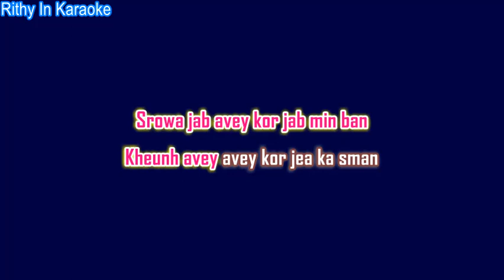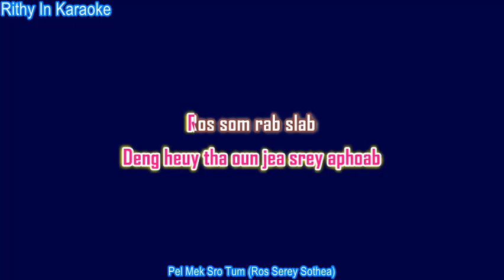Pel Mek Sro Tum (English) Khmer Karaoke Sing Along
Rithy In Karaoke

Pel mek sro tum oun yum sro nos  Doung chet kream kros
Ors heuy sech kdey songkhim Pril ors keo pnek douch pleang rolim
Chan kor leng nhor nhim Douch krea derm teat heuy.
Chan euy deng te ter mok pi avey  Ban chea roub srey
Bey douch chea touk kmean treuy Kal oun sour bong  bong kor min chleuy
Kmean neak na mouy leuy Ach chleuy ning oun ban.
Doung chet morng sao ros nov kom prea Sneha ad mean jomrork kmean than
Srowa jab avey kor jab min ban Kheunh avey avey kor jea ka sman
Knong than del kmean reaksmey,
Deng heuy tha oun jea srey aphoab Ros som rab slab
Doy chet del ad proney Than sour ngor ngit than chet apprey
Than sne akvachey Somrab srey douch knhom.